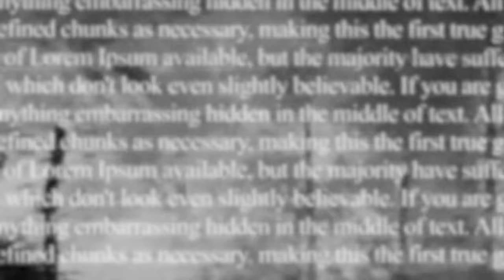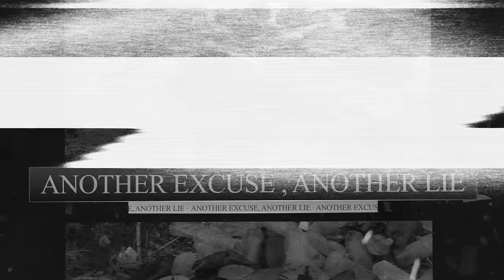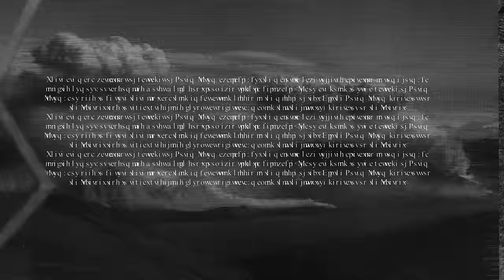IN FLAMES - The Great Deceiver (OFFICIAL LYRIC VIDEO)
Official music video for the new single "The Great Deceiver"! Listen now

LYRICS:
Back to reality once again
A two-year break to reset our brains
But times are changing for the worse
We are doomed, we are cursed

Bend the truth to fit you opinion
Another excuse, another lie
It’s not what you say, it’s what you do
The sky is on fire and the angels cry

The lines are drawn and the rules are set
Your actions, the world won’t forget
Nowhere to run, there’s no escape
Misery’s here, there’s no hope left

Mankind, too unkind to be renowned
Joey was right, this is the final countdown